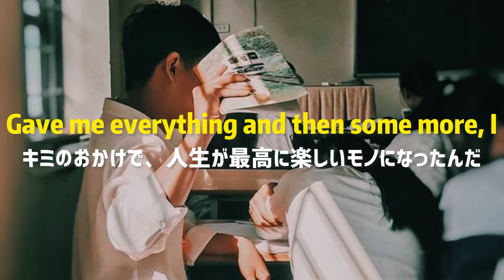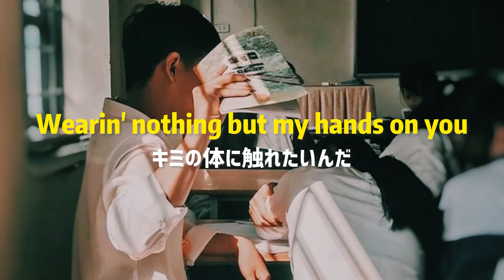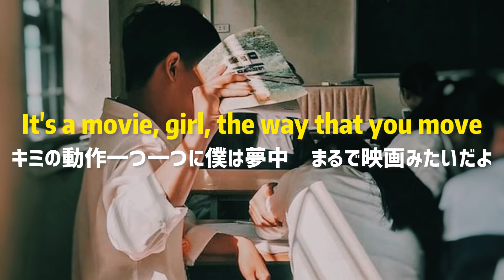Austin George - Hands On You「和訳」